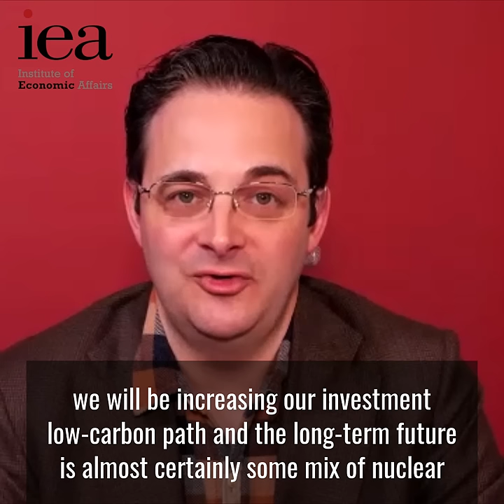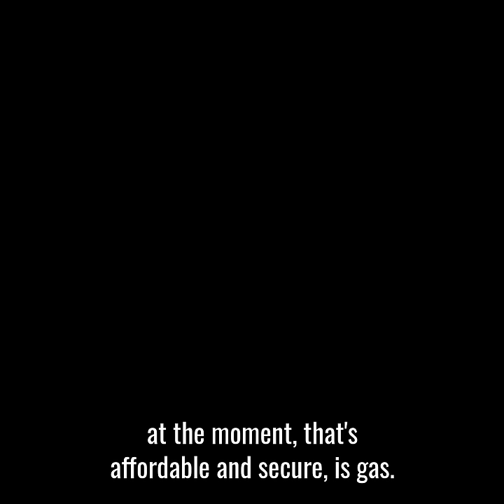The energy crisis explained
In this video, Andy Mayer, IEA Energy, Environment and Infrastructure Analyst, sits down to answer commonly asked questions about the UK's energy crisis.

Support the IEA on Patreon, where we give you the opportunity to directly help us continue producing stimulating and educational online content, whilst subscribing to exclusive IEA perks, benefits and priority access to our content